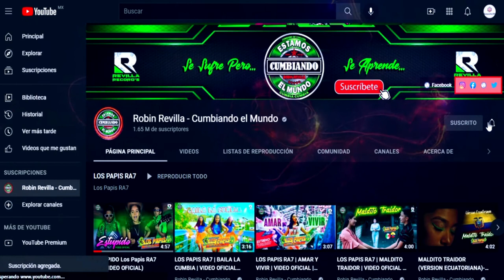GITANA MIA ***GRUPO EL DIGE***